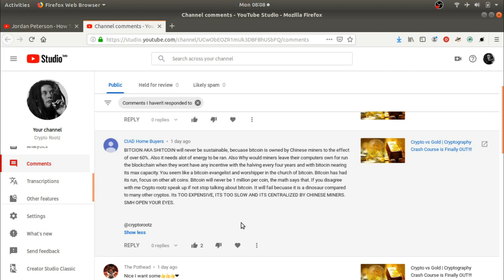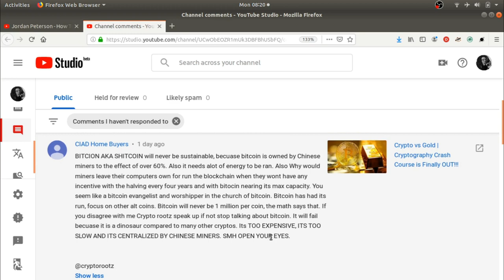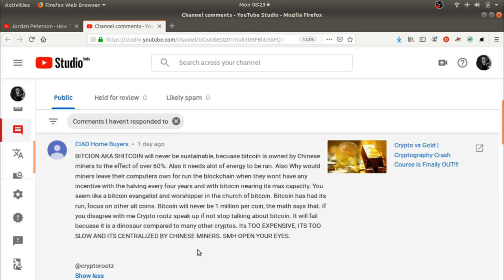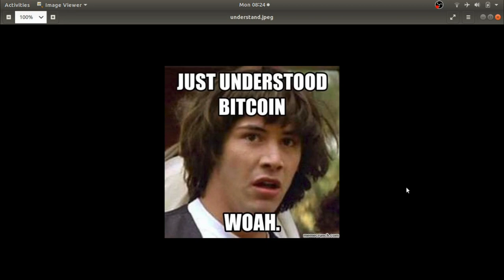Its Obvious Crypto Rootz needs to do more Research on Cryptocurrency